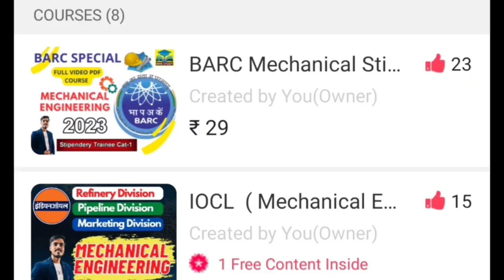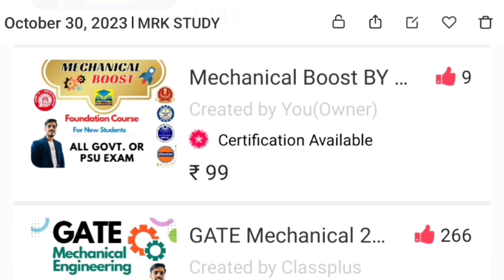BARC PREVIOUS YEAR QUESTION PAPERS/BARC COURSE 2023/STIPENDIARY TRAINEE CAT-1/MECHANICAL